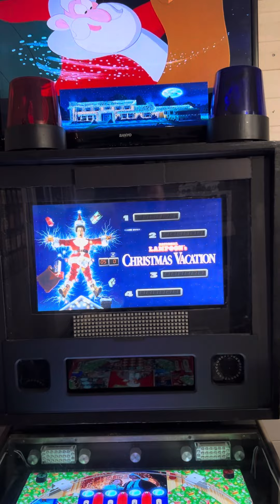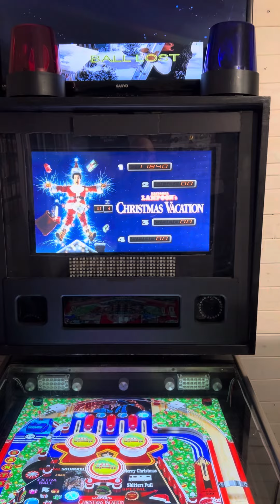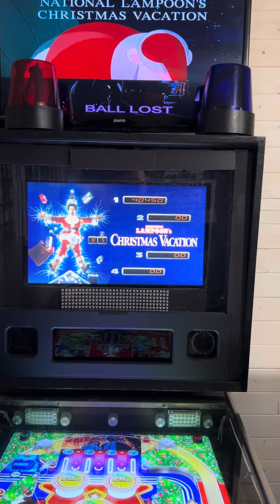National Lampoon’s Christmas Vacation Visual Pinball Table VPX - Virtual Pinball